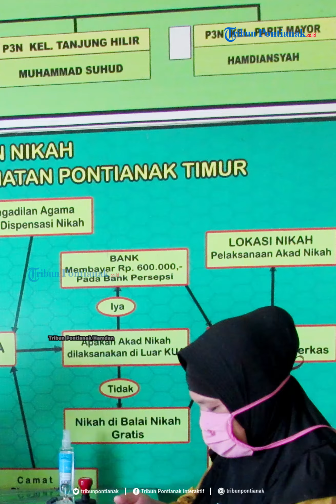Simulasi Acara Pernikahan Era New Normal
Simulasi Acara Pernikahan Era New Normal, yang digelar oleh Asosiasi Pengusaha Jasa Dekorasi Indonesia (Aspedi) Provinsi Kalimantan Barat di Hotel Kapuas Palace,Pontianak, Selasa (14/7/2020).

Hadir pula dalam kegiatan ini Wakil Gubernur Kalimantan Barat, Ria Norsan dan Wali Kota Pontianak, Edi Rusdi Kamtono.